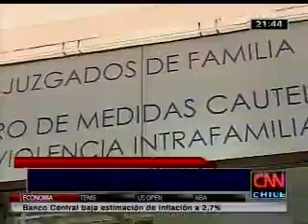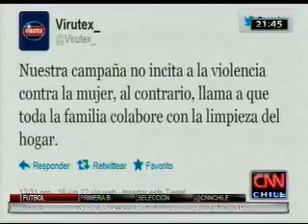Ps Adriana Palacios, CNN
Adriana Palacios, psicóloga Social y docente UDD,  habla acerca de la publicidad y su relación con el uso de los géneros.